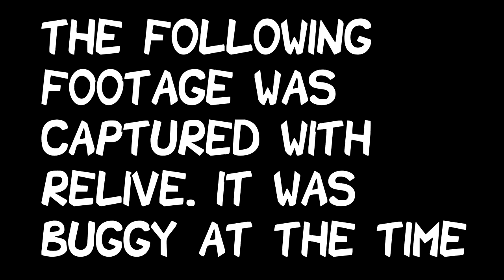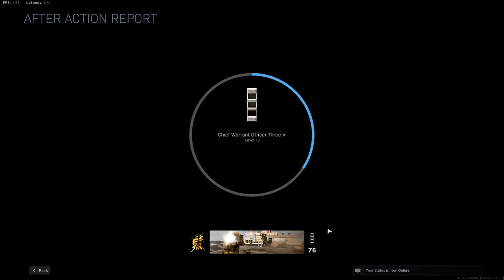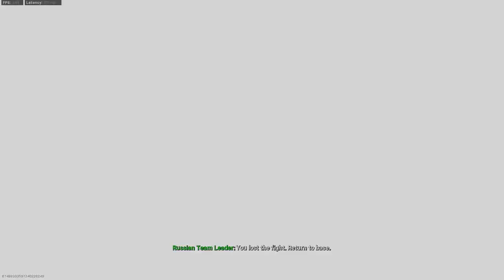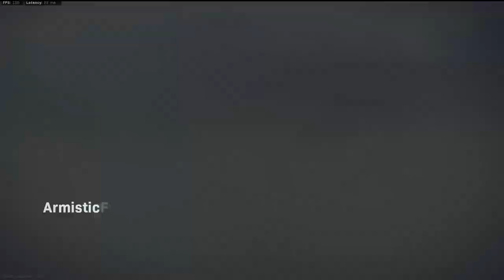Modern Warfare | Filled with Memes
//OPEN//

QUICK WARNING: This video contains flashing images and loud noises. If you are prone to epilepsy, then this video may not be for you!

Although i didn't spend as much time editing this video like i did with the GTA video, i still enjoyed making and creating this video. I hope you guys enjoy the video as well.Friends in the video:

XBOX= FATEDSinbad
Steam = F4TEDSinbad

//SPECS//
16GB 3200mhz DDR4 Ram
MSI x570-A PRO Motherboard
EVGA 650W GQ Power Supply
4TB HDD
480GB SSD
AeroCool Cylon Mid Tower Case with Tempered Glass Side Panel